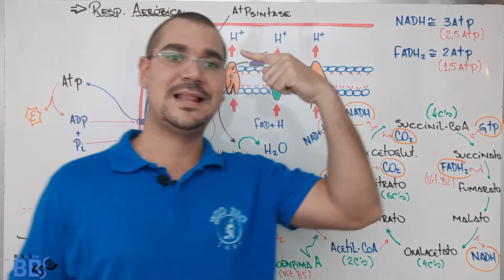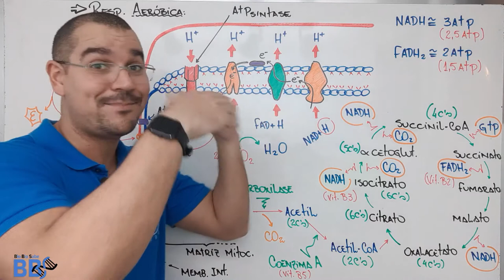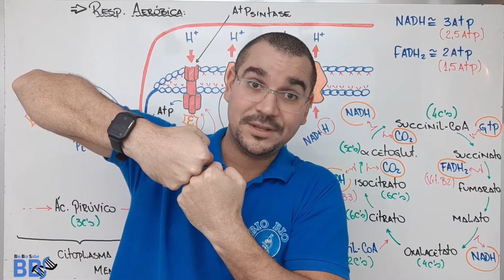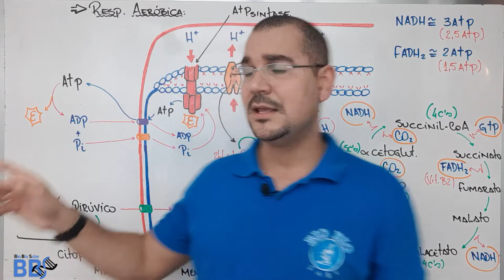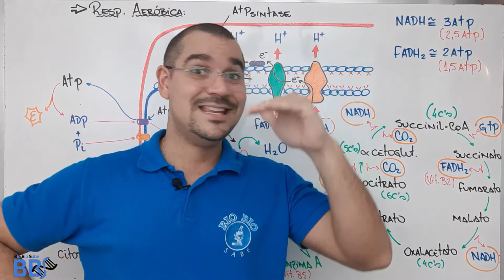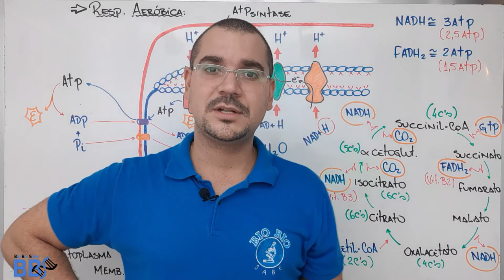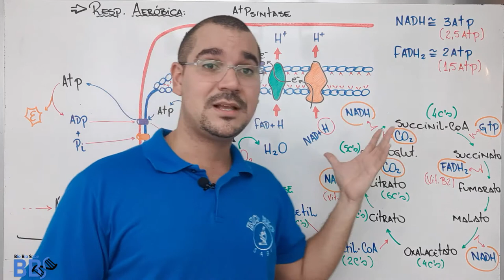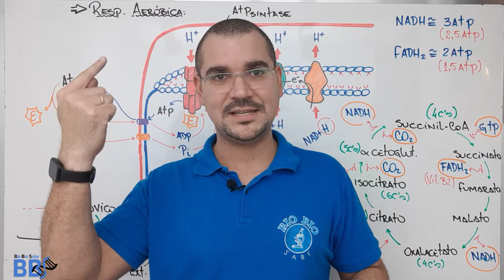Aprlicação prática da respiração celular